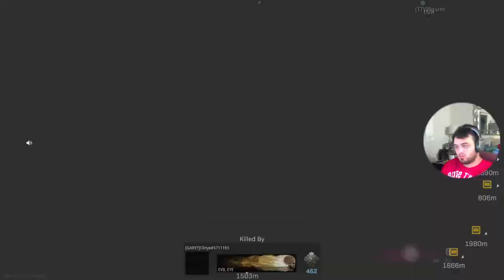Vzla en vanguard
De la laguneta pal mundo